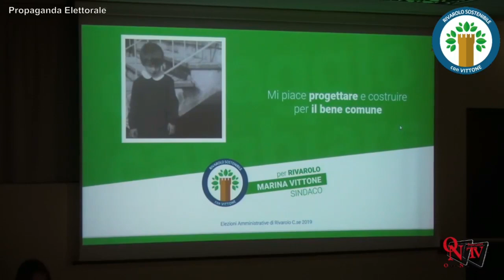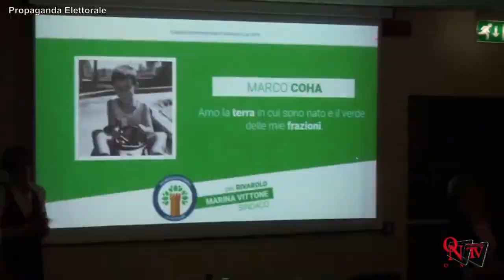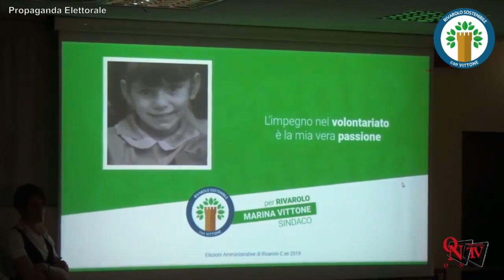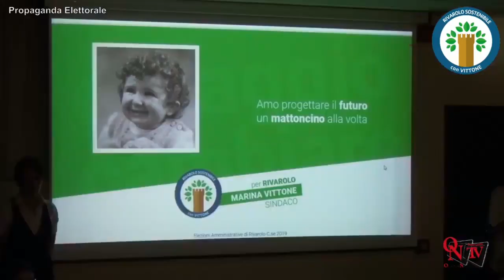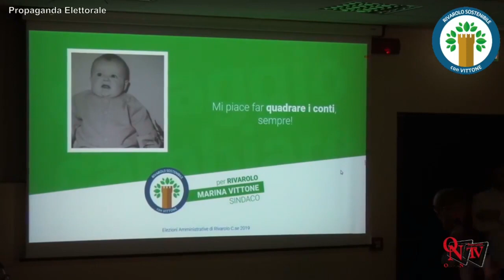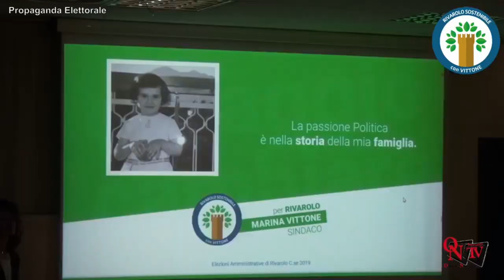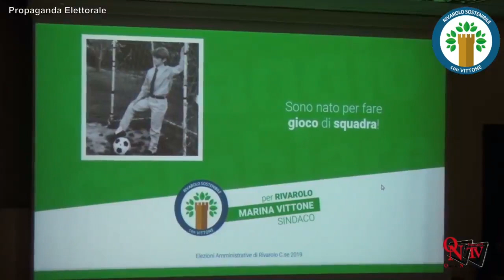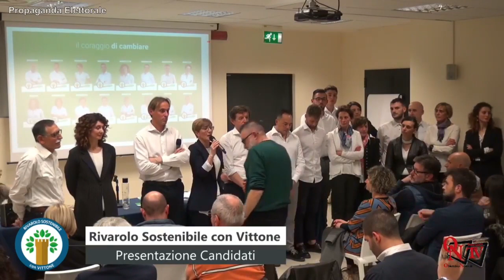Rivarolo Sostenibile con Vittone presenta i propri candidati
Rivarolo Sostenibile con Vittone presenta i propri candidati alle amministrative comunali del 2019